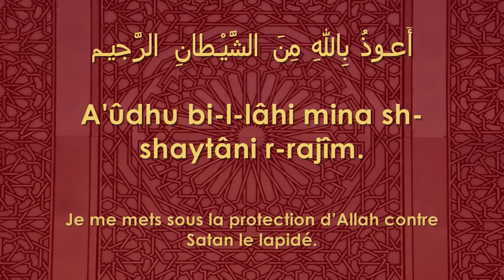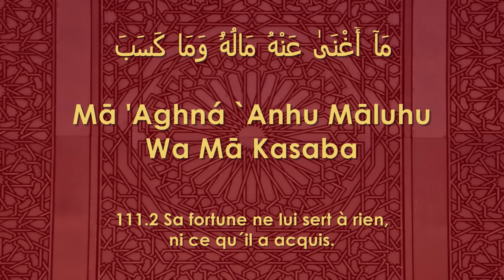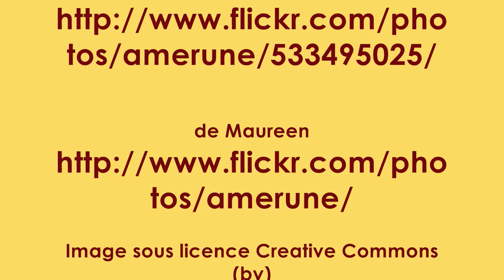Apprendre la sourate Al-Masad (Les Fibres) [arabe/phonétique/français]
La sourate Al-Masad en arabe, phonétique et français accompagnée de la récitation du Sheikh Mahmoud Khalîl Al-Hosarî (qu'Allah lui fasse miséricorde).

تَبَّتْ يَدَآ أَبِى لَهَبٍۢ وَتَبَّ
مَآ أَغْنَىٰ عَنْهُ مَالُهُۥ وَمَا كَسَبَ
سَيَصْلَىٰ نَارًۭا ذَاتَ لَهَبٍۢ
وَٱمْرَأَتُهُۥ حَمَّالَةَ ٱلْحَطَبِ
فِى جِيدِهَا حَبْلٌۭ مِّن مَّسَدٍۭ

En phonétique :
Bismi Allāhi Ar-Raĥmāni Ar-Raĥīmi

111.1 Tabbat Yadā 'Abī Lahabin Wa Tabba
111.2 Mā 'Aghná `Anhu Māluhu Wa Mā Kasaba
111.3 Sayaşlá Nārāan Dhāta Lahabin
111.4 Wa Amra'atuhu Ĥammālata Al-Ĥaţabi
111.5 Fī Jīdihā Ĥablun Min Masadin

En français :

Traduction rapprochée du sens des versets.

111.1 Que périssent les deux mains d´Abu-Lahab et que lui-même périsse.
111.2 Sa fortune ne lui sert à rien, ni ce qu´il a acquis.
111.3 Il sera brûlé dans un Feu plein de flammes.
111.4 de même sa femme, la porteuse de bois,
111.5 à son cou, une corde de fibres.